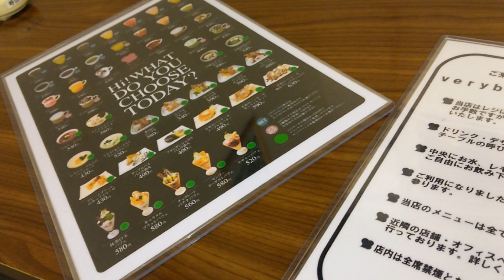山盛り【ベリーベリースープのパフェがすごい】抹茶白玉パフェ☆やっぱりホイップ山盛り！～スイーツ・デザート・外食・グルメ～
ベリーベリースープはスープだけじゃない
デザートがお勧めです(#^^#)
パフェはホイップたっぷり！めっちゃ私好み♪
※この動画も撮影が結構前です、すみません。今回紹介したメニューは定番品ですので、今も提供されています※

■まとめサイトやブログなどでリキちゃんねるの動画を掲載（動画紹介）していただいてもOKです。
（YouTubeやニコニコ動画への転載はおやめください）
その場合、YouTubeのリキちゃんねるにつながるようリンクだけお願いします。
特に事前承諾などいりませんのでご自由にどうぞ。
ただ動画を加工して、動画作成者が分からないような改変はご遠慮ください。■